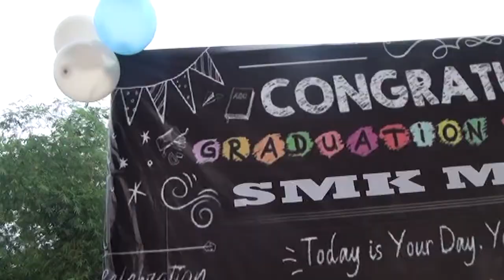smk mandiri bersholawat